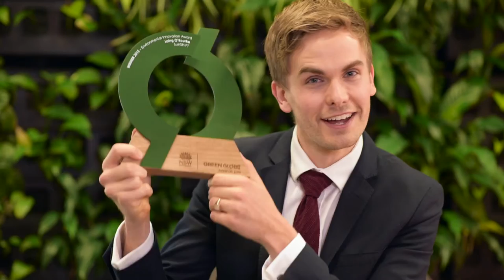2015 Green Globe awards winner - SunSHIFT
for more information on the 2016 Green Globe Awards.